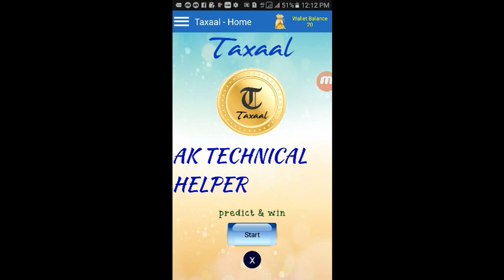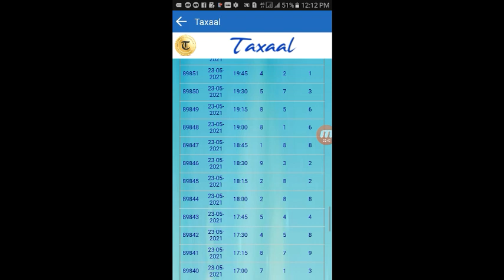Thanks For 6k Subscribers🔥 | vlog video | ak technical amrit | summer experiment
vlog video
 ak technical amrit
summer experiment
amrit vlogs